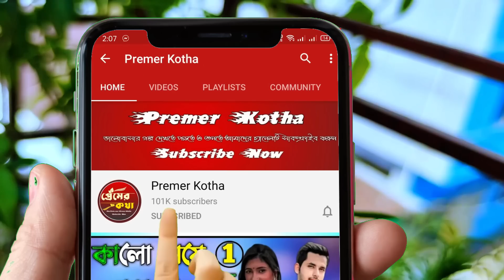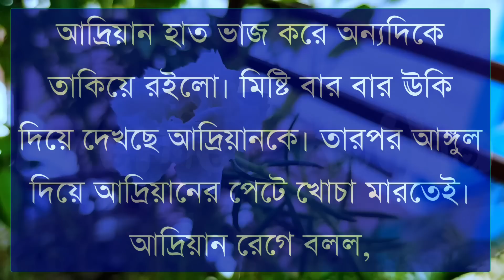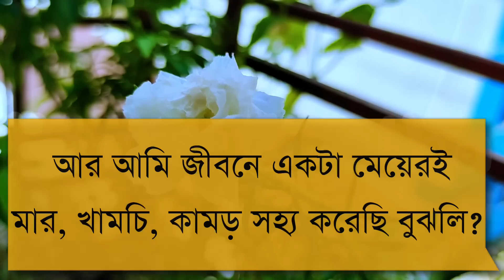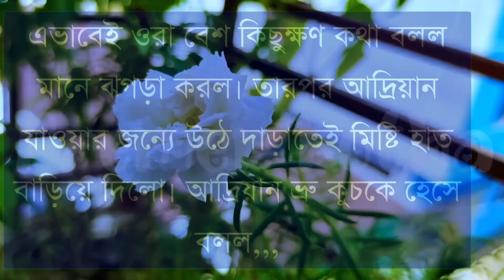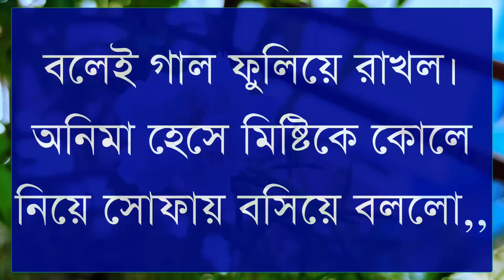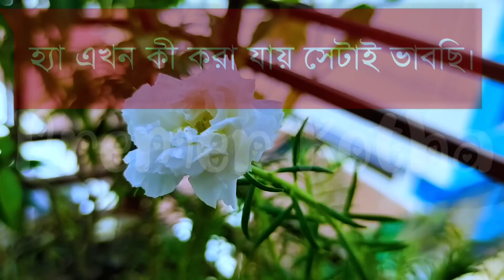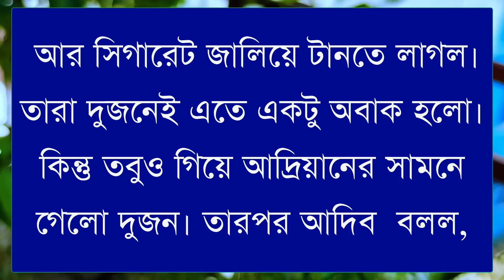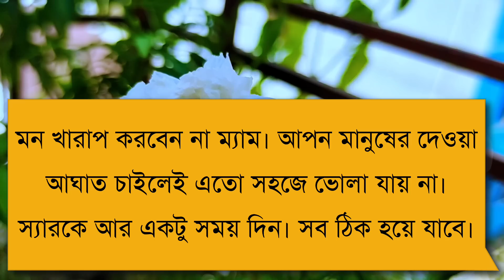পিচ্ছি মেয়ে যখন বউ|2022Ipart-75||infinite Love||Ft:Samim&Shonalika||Premer Kotha